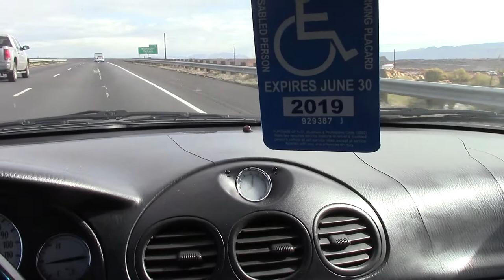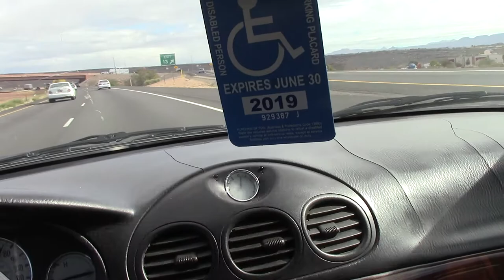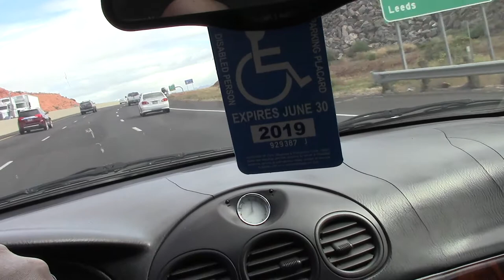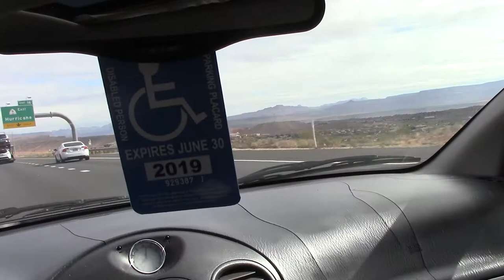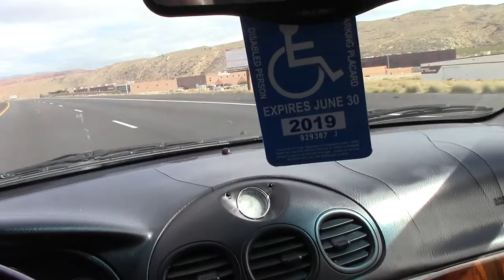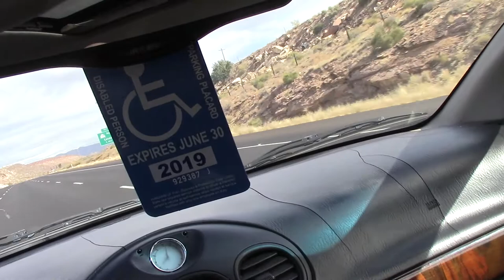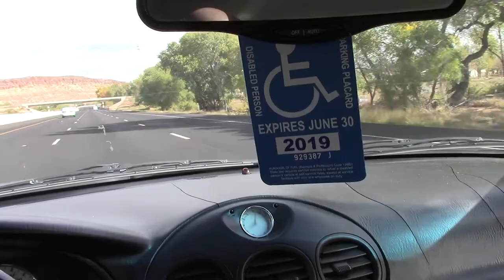day 2 part 1/ 2018 roadtrip!